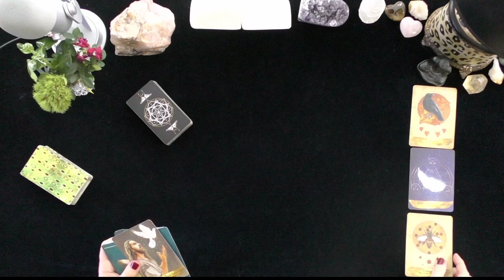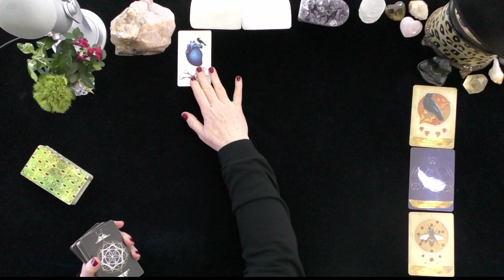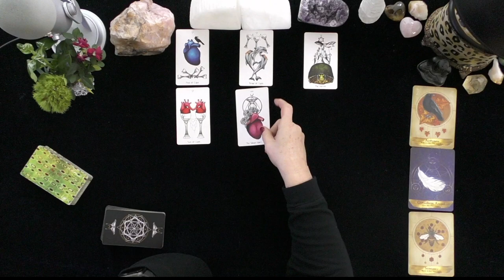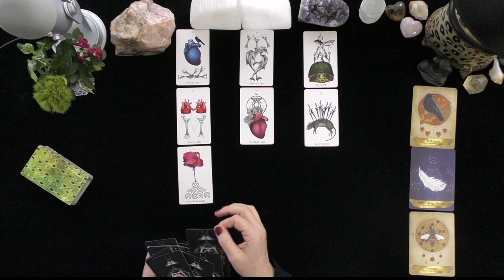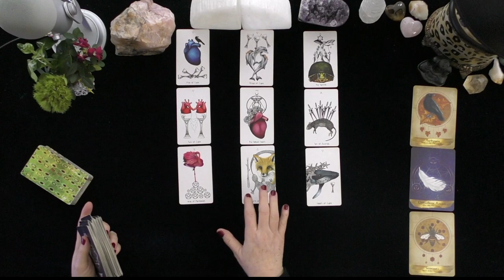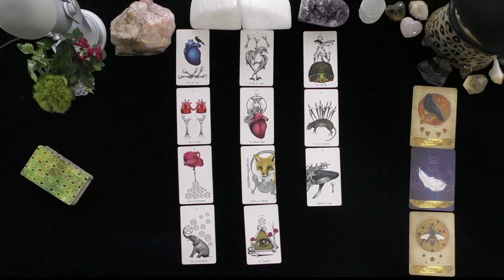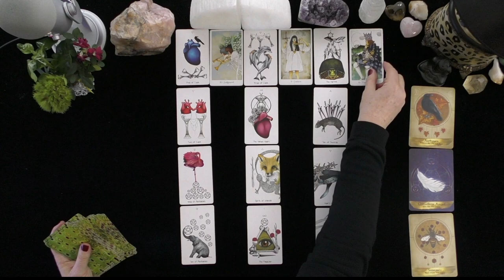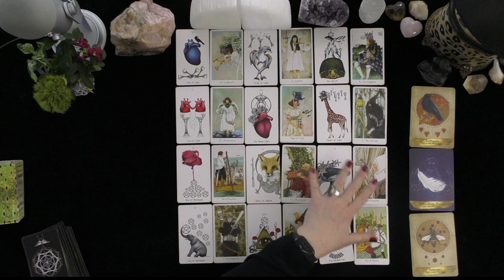TAURUS~MADLY IN LOVE WITH YOU THEY FEAR YOU FRIEND ZONED THEM!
TAURUS~MADLY IN LOVE WITH YOU THEY FEAR YOU FRIEND ZONED THEM!~LOVE TAROT~LOVE READINGS~ARIES TODAY~TIMELESS, 2021, Irish Donna Tarot
DONNA WILDER-HART
5 INDEPENDENTLY VETTED READINGS SINCE 2007